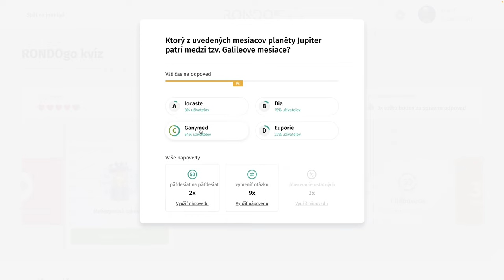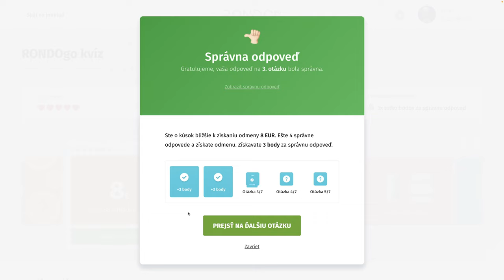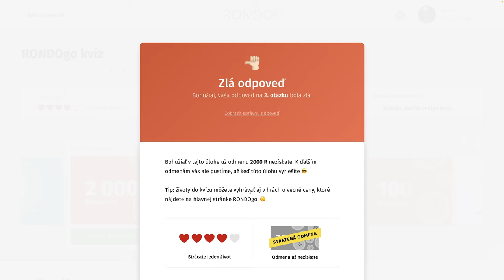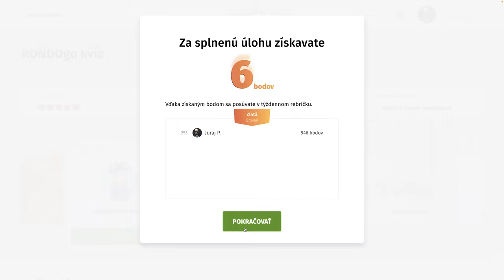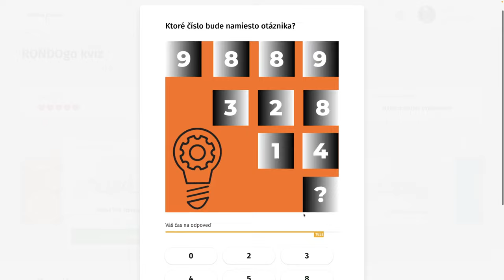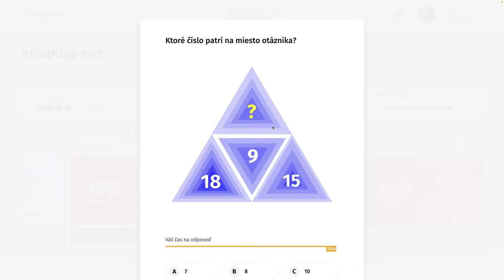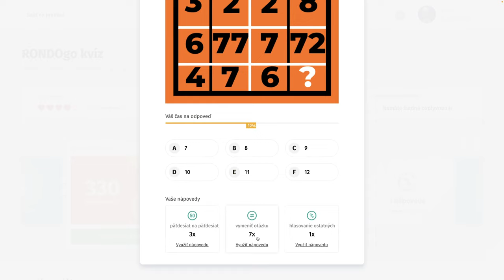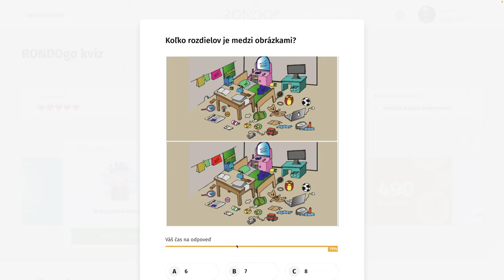RondoGO kvíz - CCCXLI